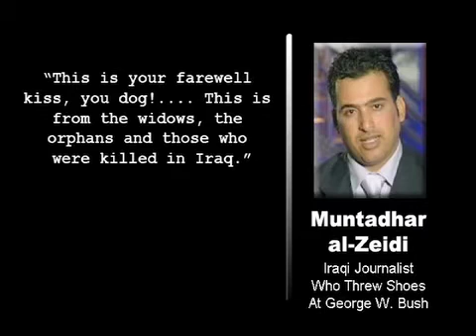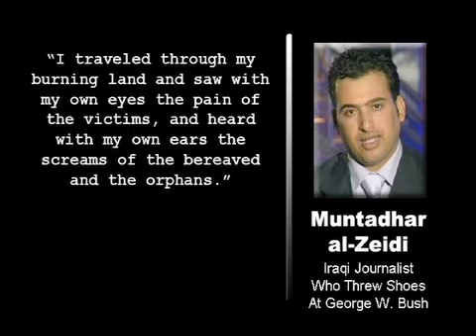Iraqi Shoe Thrower Says He Was Tortured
The Iraqi reporter who threw his shoes at former President George W. Bush in protest was freed from prison early last week and, unrepentant, he harshly condemned the U.S. presence in his country and accused authorities of torturing him.